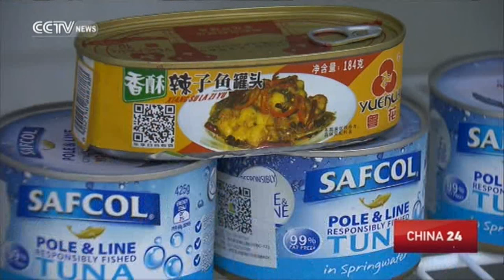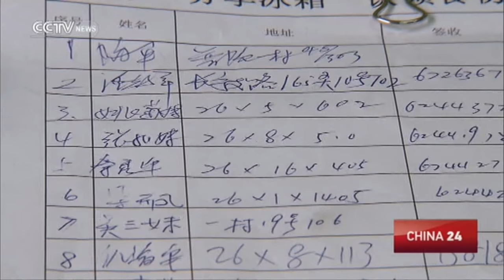Free food for the needy in Shanghai's shared refrigerators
Authorities and some restaurants in Shanghai's Putuo District have set up shared refrigerators in public spaces to provide the disabled and elderly with free leftovers. The initiative also aims to reduce the amount of food waste at restaurants. Liu Renzhi tells us more.